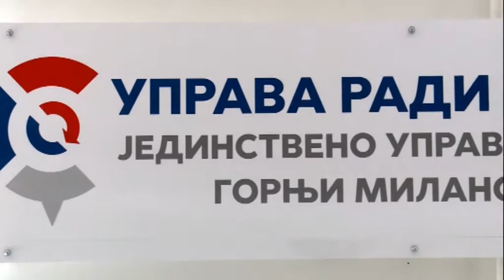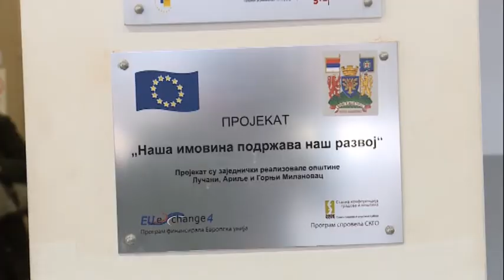Reforma Javne Uprave JUM 8. 01. 2021.